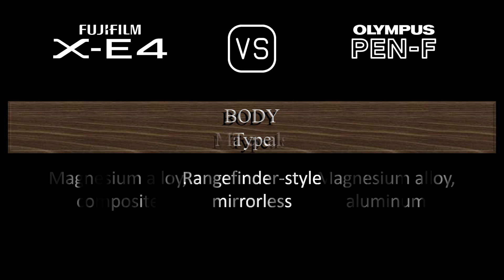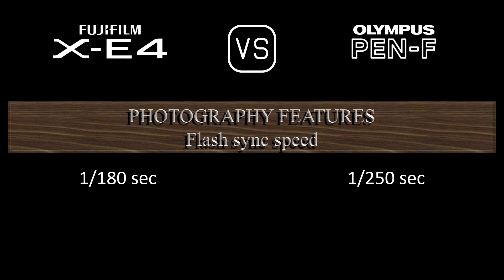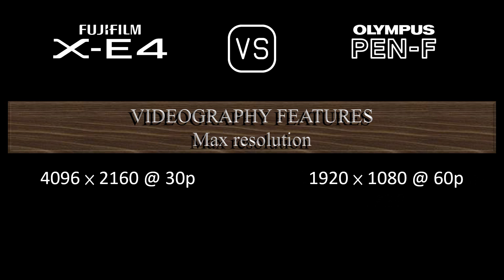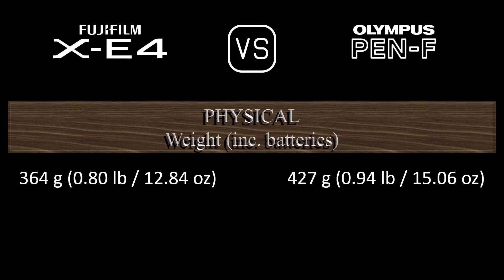Fujifilm X-E4 vs. Olympus PEN-F: A Comparison of Specifications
This video overviews the Fujifilm X-E4 and the Olympus PEN-F in a parallel comparison of specifications.

00:24 LAUNCH
00:32 BODY
00:41 SENSOR
01:05 IMAGE
01:21 OPTICS & FOCUS
01:50 SCREEN
02:10 VIEWFINDER
02:26 PHOTOGRAPHY FEATURES
03:27 VIDEOGRAPHY FEATURES
03:43 STORAGE
03:47 CONNECTIVITY
04:16 PHYSICAL
04:36 MISC